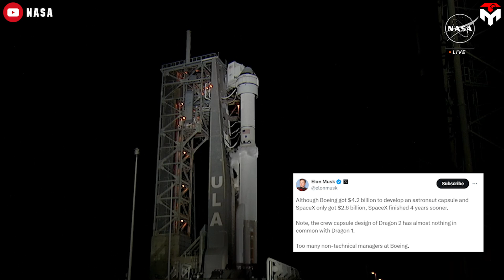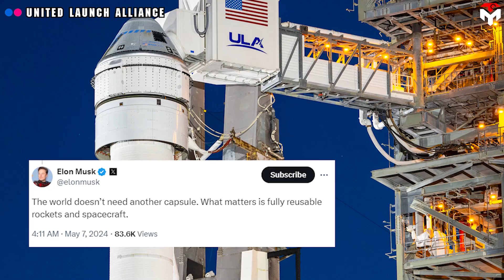NASA Made BIG Mistake With Boeing Starliner... Musk Laugh!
(Intro) 0:00
(Starliner’s delay) 0:31
(Why did Starliner fail?) 3:21
(Outro) 8:42
Boeing and Nasa once again humiliated themselves before the space community.
Boeing Starliner's historic first crewed flight test actually scrubbed on May 6. No surprise!
The public and even two Nasa astronauts: Barry "Butch" Wilmore and Suni Williams can be temporarily relieved.
Meanwhile, SpaceX's CEO, Elon Musk has a chance to poo-poo those who made laugh at him and his Dragon spacecraft ten years ago.
The reason for the cancellation of Starliner's first astronaut launch is a problem with an oxygen relief valve on the Centaur Stage on the Atlas 5. Atlas 5, the flight's rocket manufactured by United Launch Alliance, has flown missions since 2002 with a 100 percent success rate, but this is its first mission with astronauts. The next possible launch attempt is at least four more days or May 10.
The "delay" symphony on Starliner seems to show no signs of stopping. On the same day, SpaceX's CEO, Elon Musk posted a humourous tweet:
"Although Boeing got 4.2 billion dollars to develop an astronaut capsule and SpaceX only got 2.6 billion dollars, SpaceX finished 4 years sooner.
Note, the crew capsule design of Dragon 2 has almost nothing in common with Dragon 1.